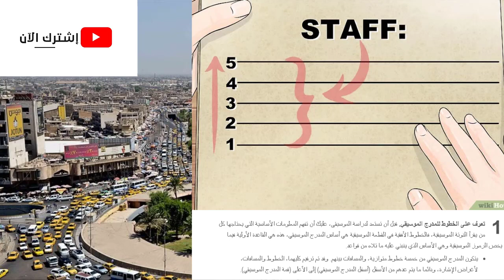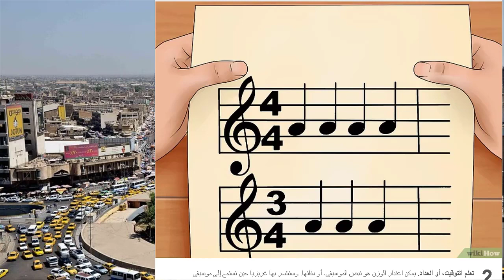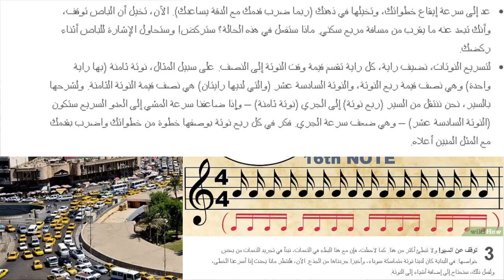قراءة النوتة الموسيقية (الجزء الأول ) 🇮🇶🇮🇶🇮🇶🇮🇶🇮🇶🇮🇶🇮🇶🇮🇶🇮🇶🇮🇶🇮🇶🇮🇶🇮🇶🇮🇶🇮🇶🇮🇶🇮🇶🎼🇮🇶🎼🇮🇶🎼🇮🇶🎼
خليك_بالبيت_كيف تقراءة_النوتة_الموسيقية تعلمها_بسهولة_ مع زياد_هادي_مهم جدا.